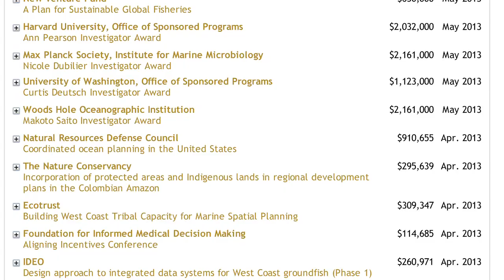Gordon and Betty Moore, 2013 Recipients of the James L. Fisher Award for Service to Education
Video honoring Gordon and Betty Moore, ,2013 Recipients of the James L. Fisher Award for Distinguished Service to Education CASE Distinguished Service Awards